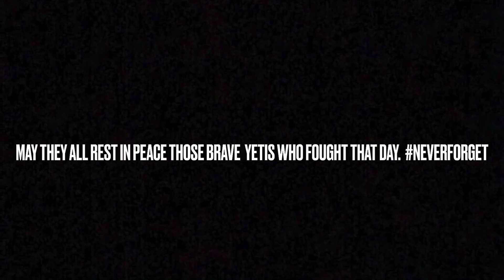Tribute to the battle of mega city neverforget heros *sad*